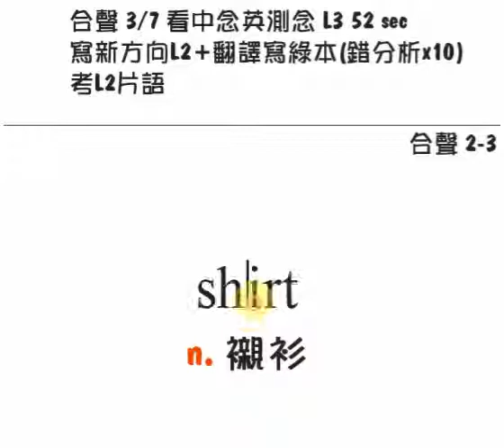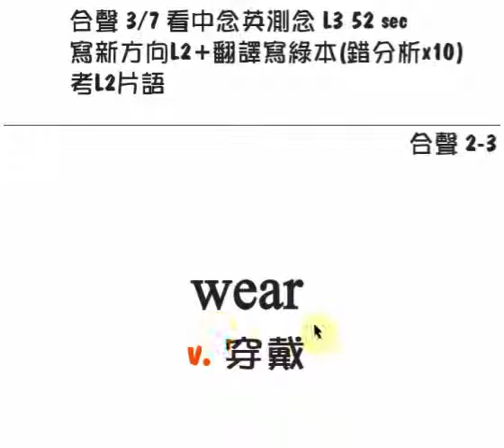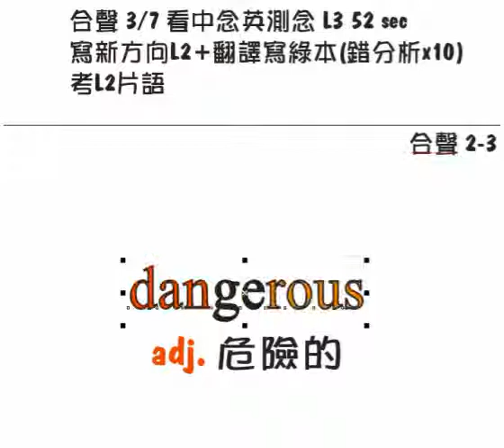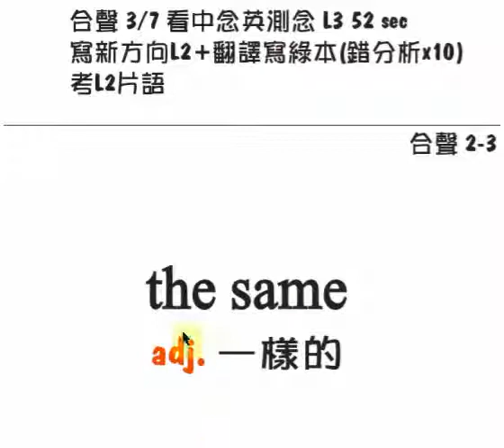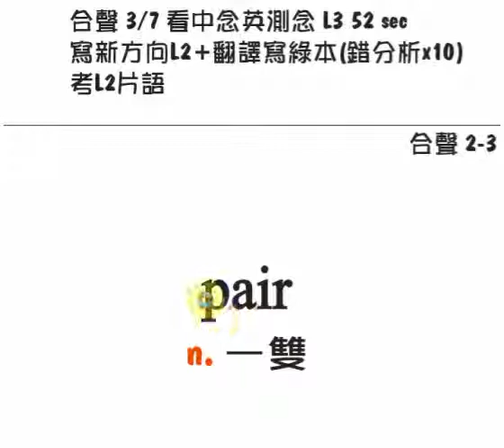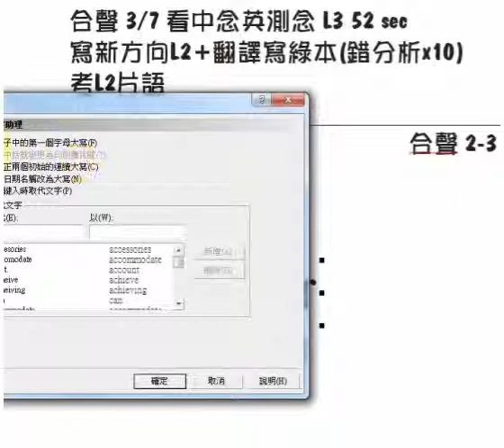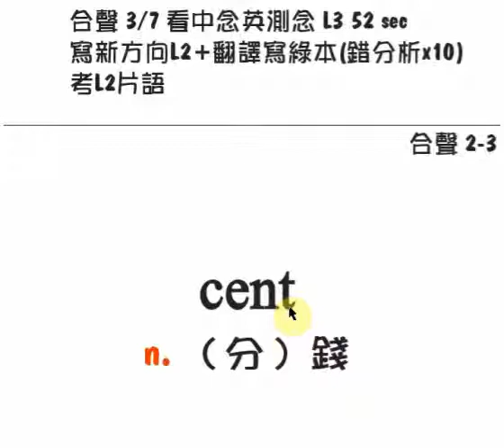合聲 2-3 單字 - by Jimmy's English Factory